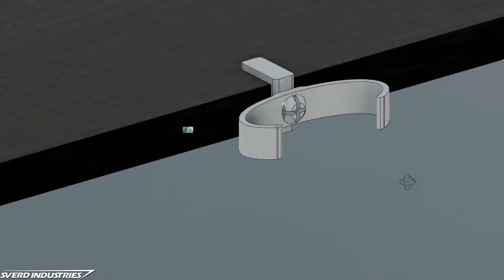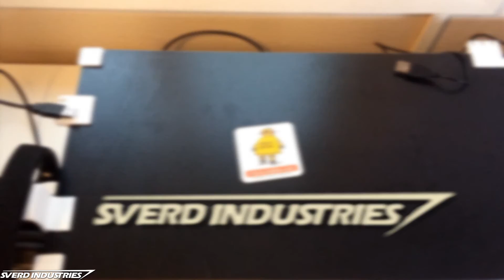Upgrade Your Desk With 3D Printing!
While living in tiny a dorm room you learn one trick right away - you have to use your vertical space!
To make use of a living space with small area you it's absolutely necessary to stack your items. This produces a challenge if you need a decent working area.
I, like most college students, picked up my furniture from IKEA. While my desk certainly was cheap it's somewhat lacking in working space. My computer would take up most of the desk which left little room for reading and note taking books.
This is the challenge I set out to solve!